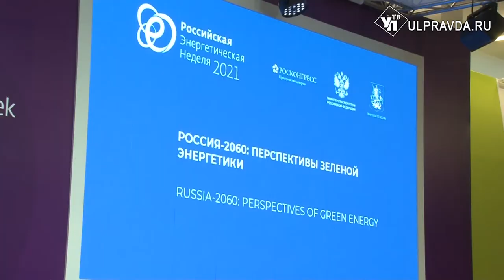В Ульяновске создадут углеродно-свободную зону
В Москве в четвертый раз проходит Российская энергетическая неделя. Форум посвящен вопросам топливно-энергетического комплекса и международного сотрудничества в сфере энергетики. Ульяновская делегация также приняла участие в работе, Алексей Русских провел ряд рабочих встреч.